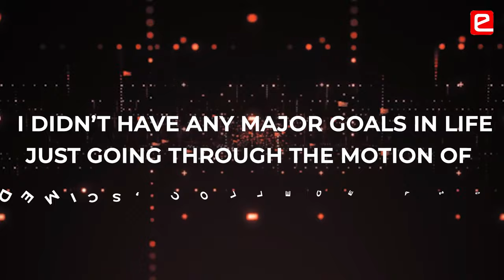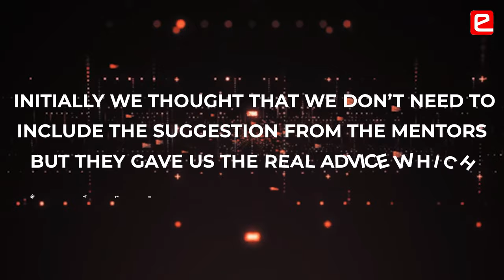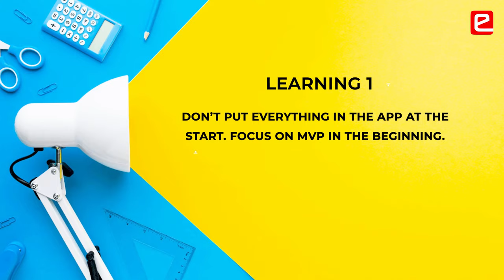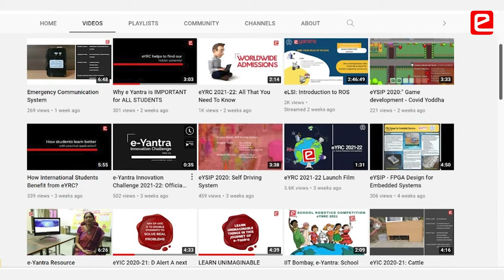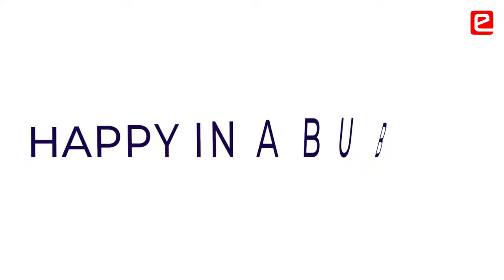eYIC 2020-21: Be You There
Project: Be You There
College: MBM Engineering College, Jodhpur
Mentor: Abhisek Gour, Assistant Professor
Team:     Yuvraj, Pooja Bhati, Harshvardhan, Siddharth Golecha

00:00 Demo
00:19 360 Degree Exposure
01:02 Review Session with Mentors
01:25 Entrepreneurial Mind-set
02:29 Points to Keep in Mind – APP
02:54 Life Transforming Experience
03:28 Think of an End to a Project
04:02 e-Yantra is Like a Bridge
04:17 Get Out of the Bubble

Learning 1 - Don’t Put Everything In The App At The Start. Focus On Mvp In The Beginning.
Learning 2 - Don’t Work A Lot On The Ui In The Beginning. There Will Be Changes & You Will Have To Work On Ui From The Start In That Case.